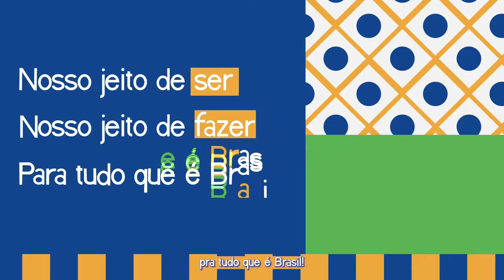Drica Moraes no Radar Novabrasil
Hoje no Radar, Lorena Calabria e Roberta Tiepo conversam com a atriz Drica Moraes.

Nos acompanhe pelo Instagram: @novabrasilfm